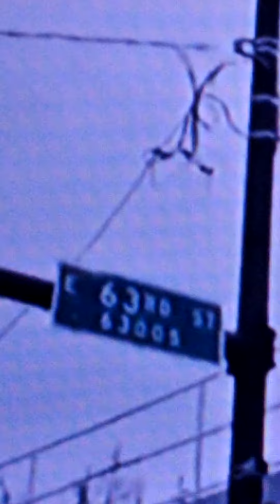mobfog prod.truth shows real deal ufo in chi town..it's a hot spot real ufos.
truth shows again big ufo caught in chi town on unrelated content..peace to all involved..mob fog inc